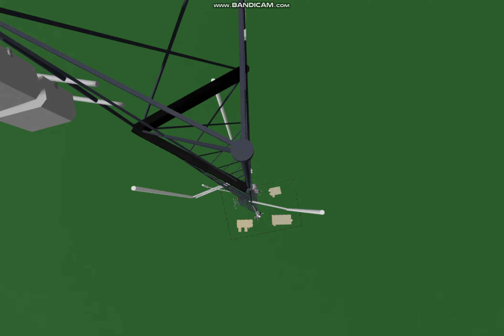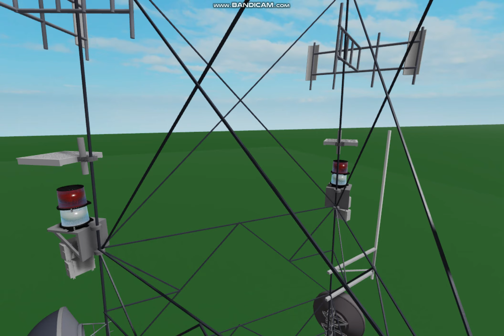Roblox 5399 Radio Tower Killens Pond Road Felton Delaware